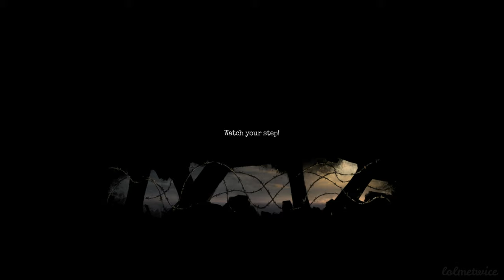Amnesia The Bunker - ALL ENDINGS (True Ending, Escape & Fall Endings) 2023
Amnesia: The Bunker all endings gameplay video. Including trued ending and escape ending AND secret death animation if you fall off the bridges in the final area in the Roman Tunnels.

0:00 True Ending
2:43 Escape Ending
6:24 Fall Ending ( Secret Death Animation)

All Raw Gameplay and Cutscenes in this video are recorded and edited by me on.
I used AVerMedia Live Gamer 4K GC573) to capture this PS5 gameplay and Vegas Pro 18 or Wondershare Filmora to edit the video.

1)This video has no negative impact.
3)It is not transformative in nature.